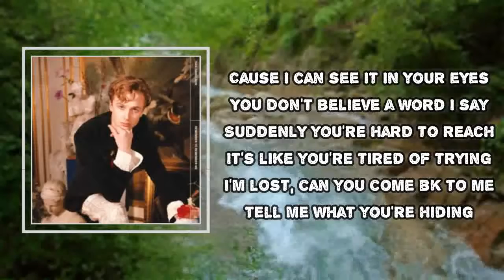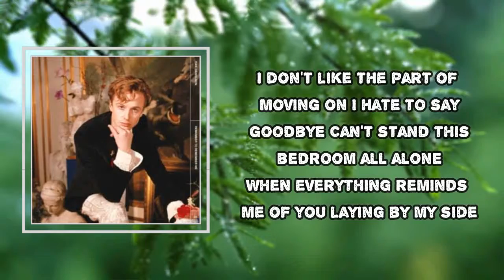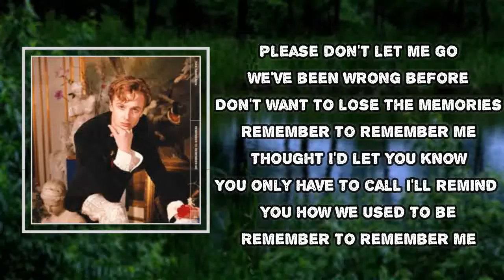Isak Danielson - Remember To Remember Me (Lyrics)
Remember To Remember Me

Remember To Remember Me Lyrics:
I can feel you're slipping through my hands
I've tried to break the silence
Just wanna know now where we stand
Cause I can see it in your eyes
You don't believe a word I say
Suddenly you're hard to reach
It's like you're tired of trying
I'm lost, can you come back to me
Tell me what you're hiding

We've been wrong before
Don't want to lose the memories
Thought I'd let you know
You only have to call
I'll remind you how we used to be

Ohhh
I remind you how we used to be
Ohhhh

I don't like the part of moving on
I hate to say goodbye
Can't stand this bedroom all alone
When everything reminds me of you laying by my side